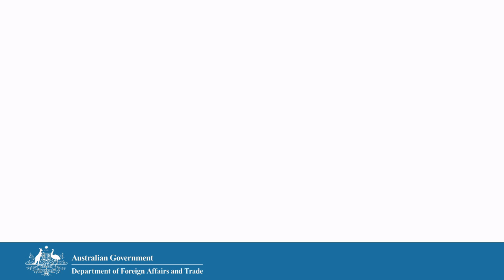H.E. Ms Frances Adamson, Australian Ambassador to China in conversation with the ABC's Jim Middleton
The China Dream, Australia-China relations: H.E. Ms Frances Adamson in conversation with the ABC's Jim Middleton, at the State Library of Victoria.